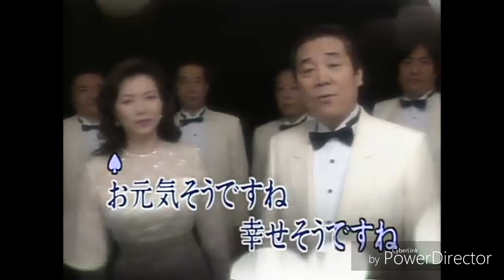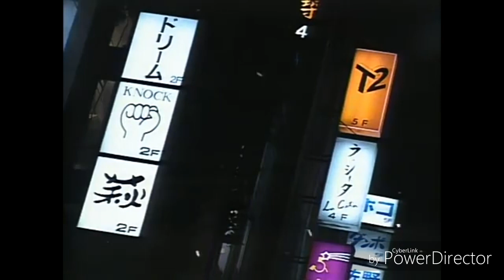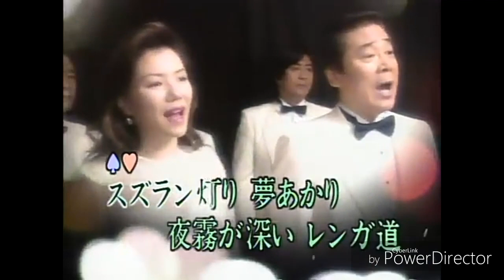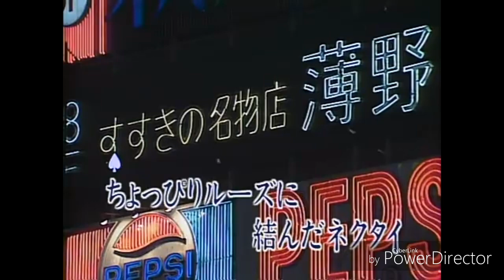魅せられてサッポロ／ロス・プリモス&たかみのり子(本人動画)／お姉様（カラオケおばさん）&タカミツ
口パクシリーズ5

「魅せられサッポロ」

唄 ロス・プリモス&たかみのり子

作詞 志賀大介
作曲 中川博之

Cover お姉様（カラオケおばさん）
　　　 タカミツ

お姉様とコラボさせて頂きました♥